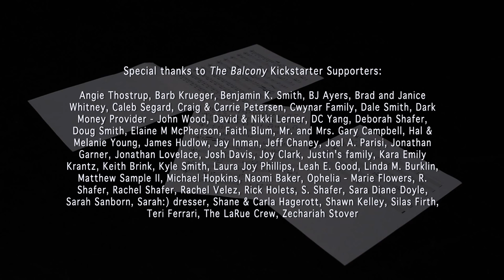The Balcony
A discouraged violinist’s practice session in a theater he thinks is empty gives hope to a girl who plans to jump off the balcony.

The Balcony is an artistic short film about a girl and a boy who find hope through an anonymous duet in a darkened auditorium. The film has no dialogue and is told almost entirely through music. It has a strong suicide prevention theme without being overt and off-putting.